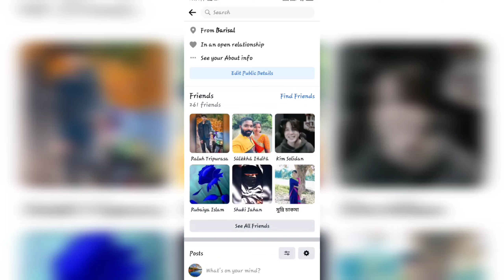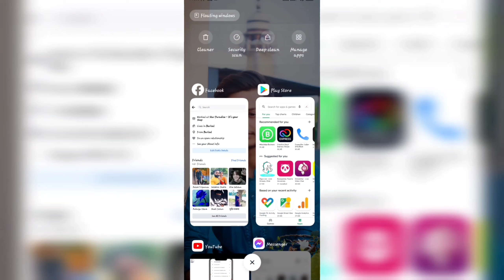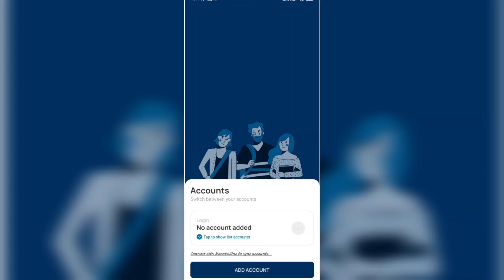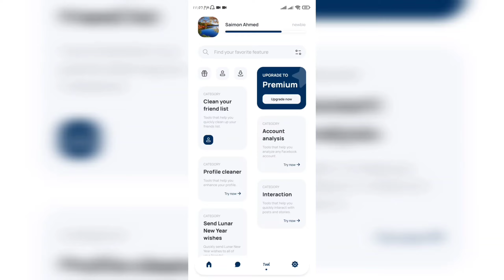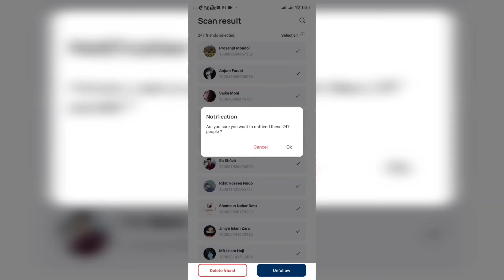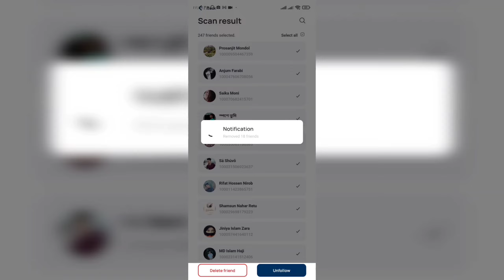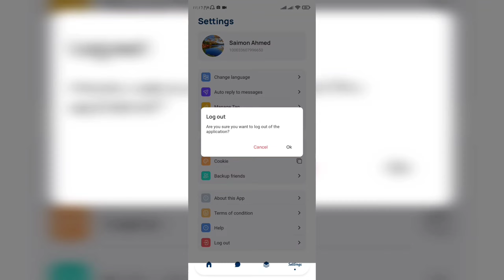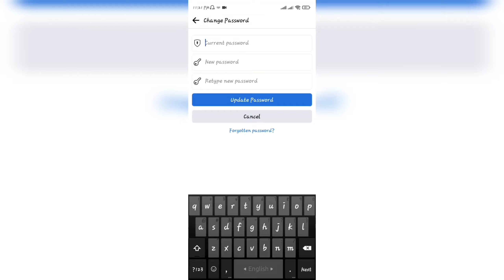How to unfriend all Facebook friends in one click Bangla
আজকের ভিডিওতে দেখিয়েছি কিভাবে একটি অ্যাপস এর মাধ্যমে ফেসবুকের সকল ফ্রেন্ডকে আনফ্রেন্ড করবেন যেভাবে।